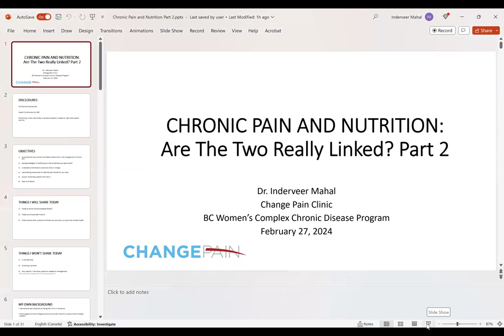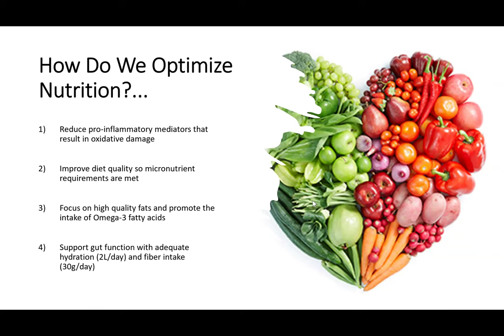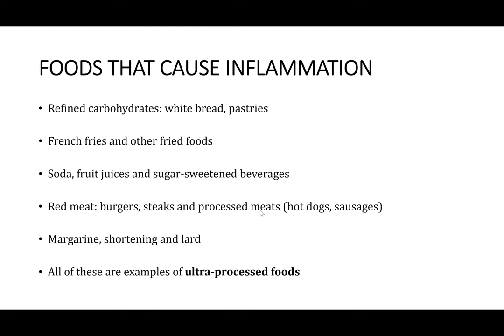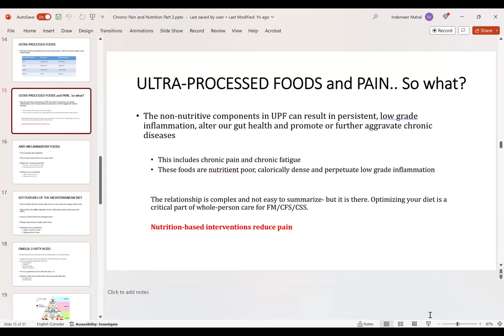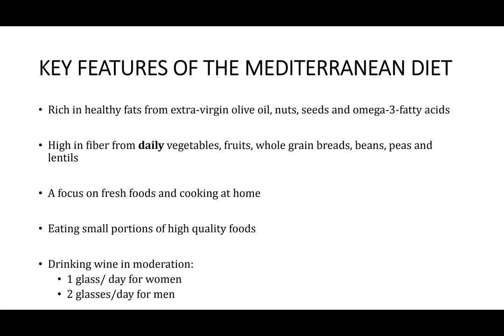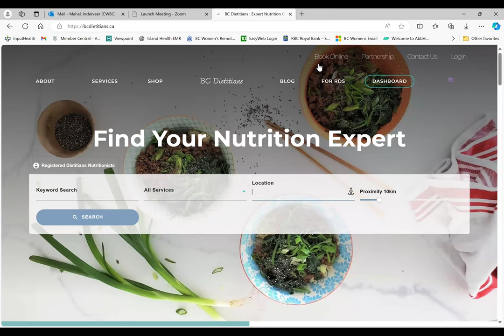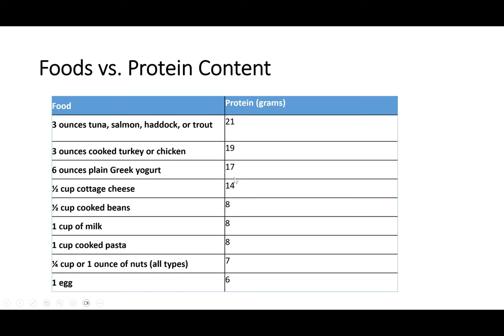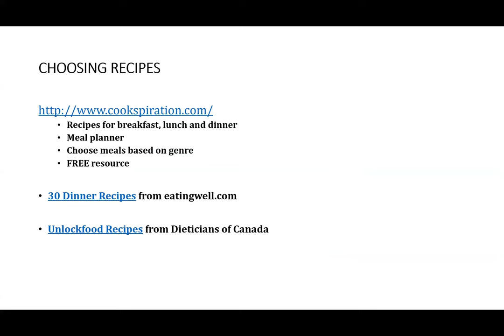The Role of Nutrition in Chronic Pain and Fatigue – Part 2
Dr. Inderveer Mahal CCFP

As our understanding of chronic pain and fatigue evolves, so does our understanding of how lifestyle measures- particularly what we eat- can influence our pain and fatigue experiences. Join this 2 part series to learn about what our current evidence and research is telling us about how our dietary patterns can influence FM, CFS and CSS. There is a plethora of information on the internet on this topic and it can be difficult to understand what is supported by research and what isn't. The first session will focus primarily on information and the second session will provide a significant time for interaction and question and answers.